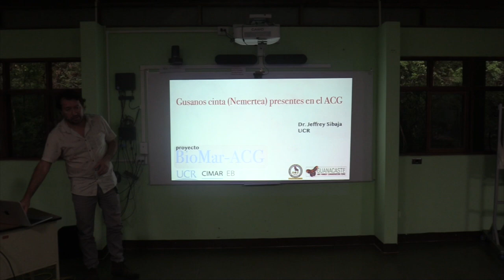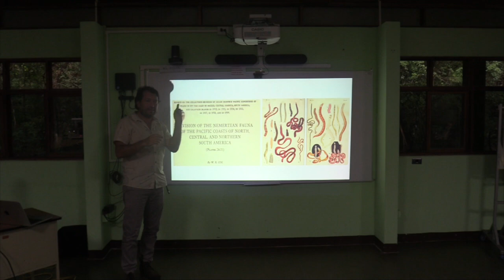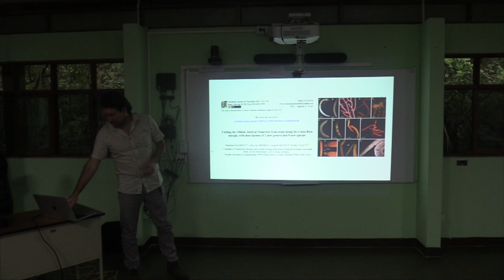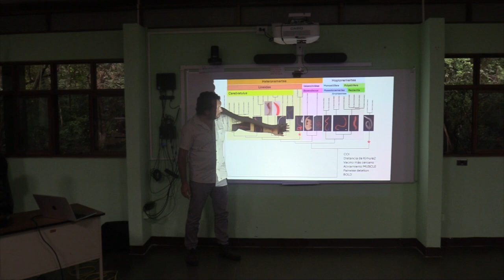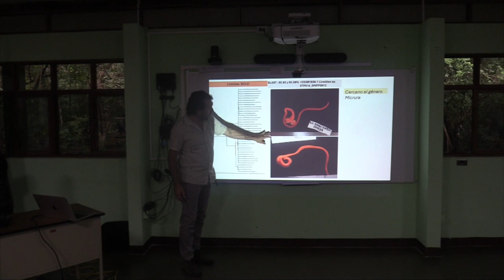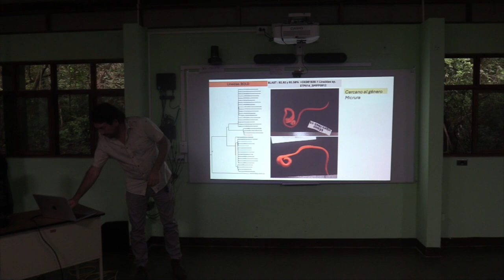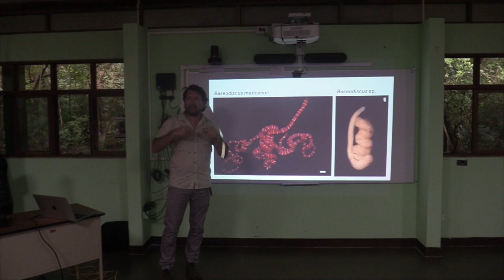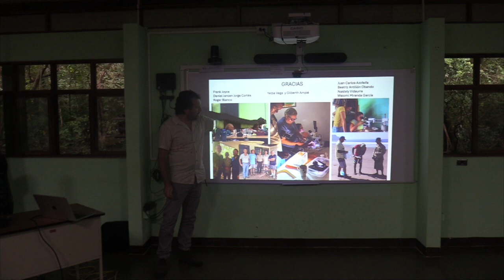Gusanos cinta (Nemertea) presentes en el ACG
Jeffrey Sibaja
II Simposio BioMar ACG
Noviembre 2024
Parque Nacional Santa Rosa
Video: Melissa Espinoza